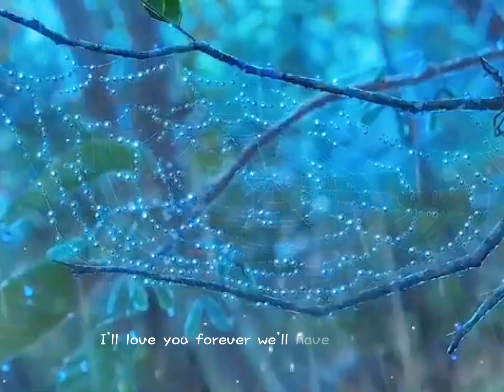Anime x Sia